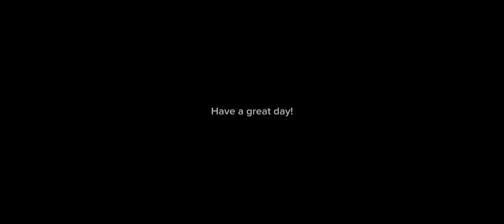Wildcat’s Revenge Opening Date Revealed!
Hersheypark to open Wildcat’s Revenge June 2nd!